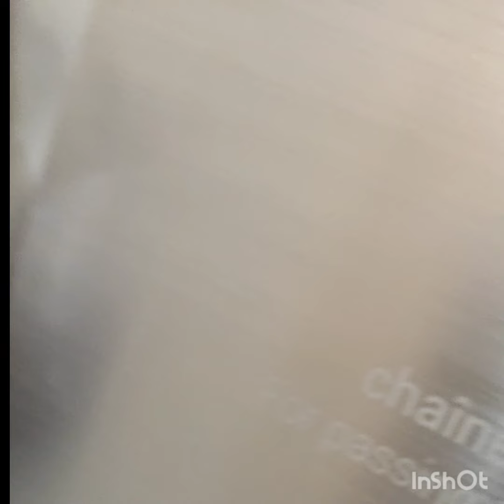موديلات راقيه الجلابة المغربية 🇲🇦 لعشاق الرقي والاناقة jllaba marocain top 🤩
أروووووع موديلات الجلابة المغربية لصيف
جلابة 2024
جلابة صيف 2024
Jellaba 2024